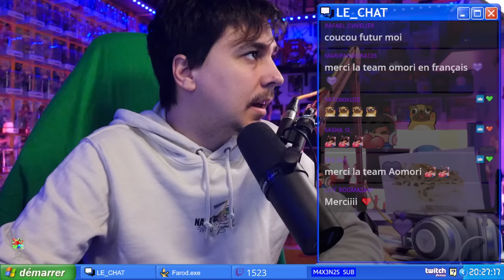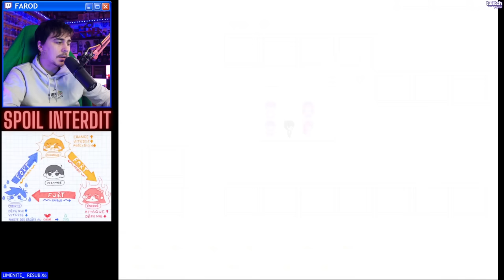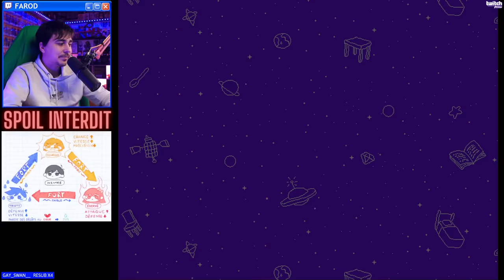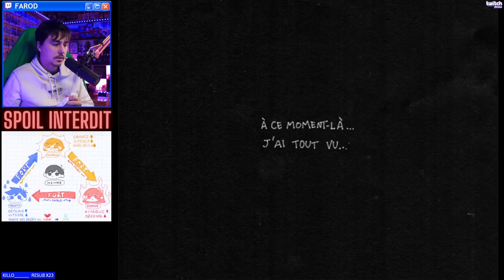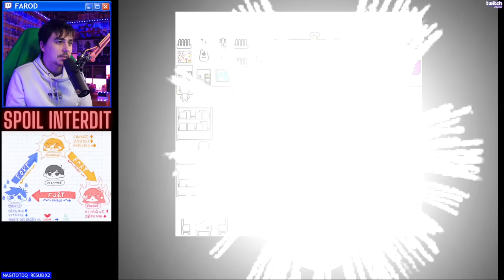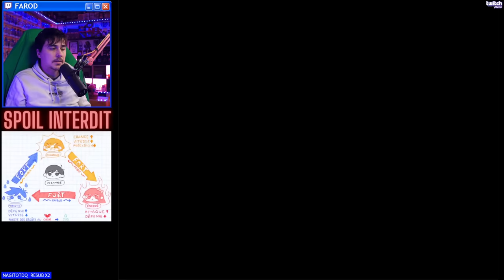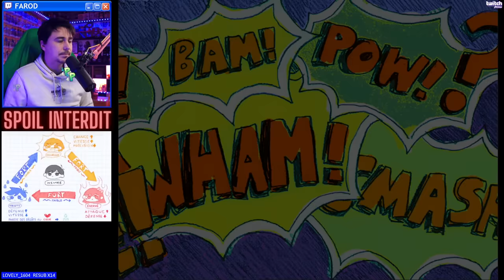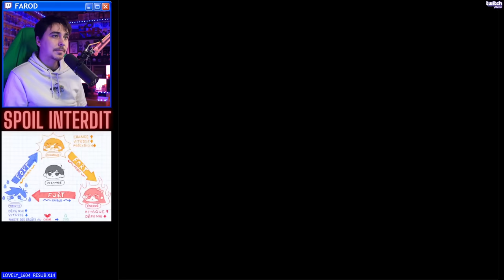OMORI 🖤 #2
Bravo et merci à la Team Omori en français pour le patch FR